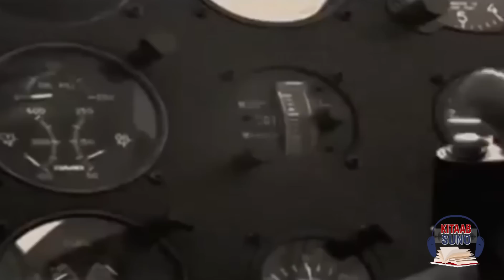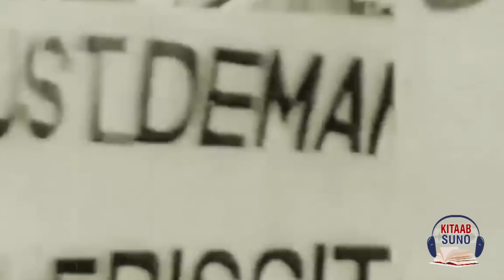Story of 6th September 1965 Indo Pak Conflict - Defence Day Pakistan | Kitaab Suno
Kitaab Suno Shared ‘’ History of 6th September 1965 ‘’ Every year, Defence Day is celebrated in memory of the sacrifices the Pakistani armed forces made in the war of 1965. 6 September (Defence Day) is one of the most significant events in the history of Pakistan.

Qasim Ali Shah Foundation is celebrating Pakistan Defence Day 2021 by presenting a Tribute to Heroes of the 1965 Conflict. In this series, you'll watch life stories of different Pakistani Heroes and their expeditions